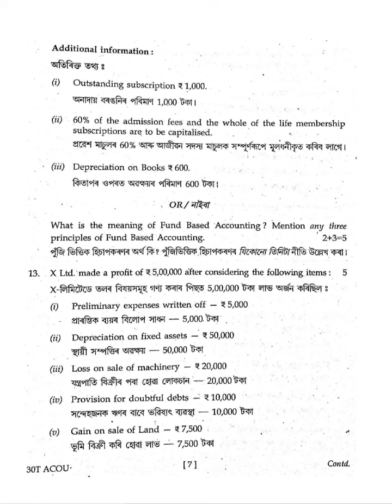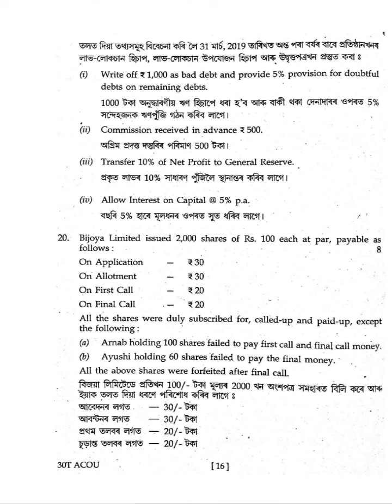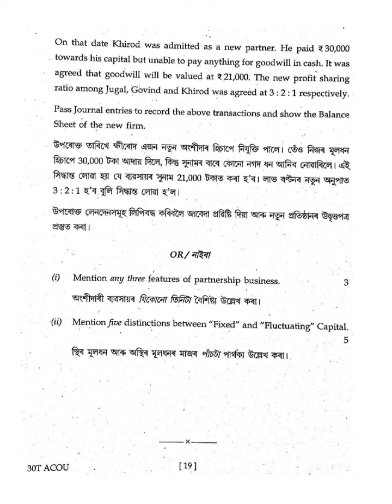HS 2nd year Accountancy Question Paper 2020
HS 2nd year Accountancy Question Paper 2020| AHSEC HS 2nd year Question Papers

Duration of each slide : 7 seconds